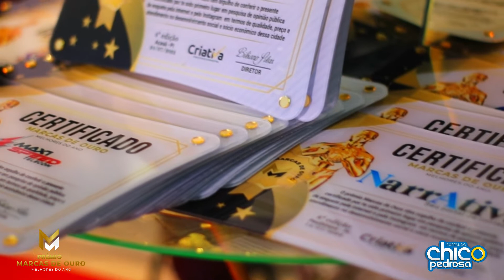Marcas de ouro realiza solenidade de entrega de prêmio "Melhores do ano" em Paulistana